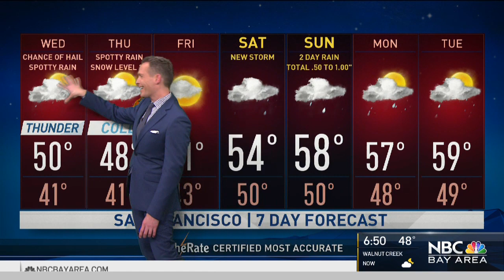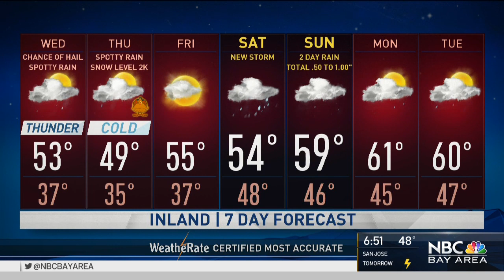What Is a Bomb Cyclone?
“Bomb cyclone” is a meteorological term we rarely hear about on the West Coast. Chief Meteorologist Jeff Ranieri explains exactly what it is as Northern California braces for this uncommon weather event.